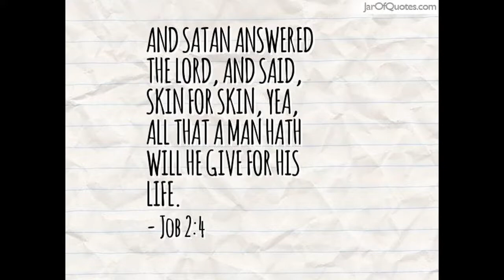Do Not Conform To This World - Pastor Lawson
mirrored